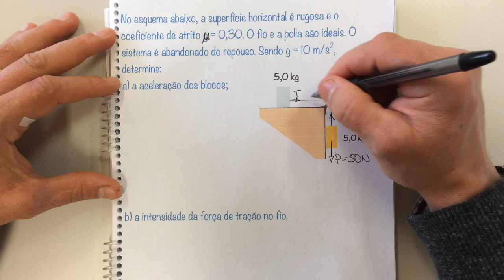FBNET | Dn8 - Um bloco pendurado movimenta outro sobre uma superfície com atrito